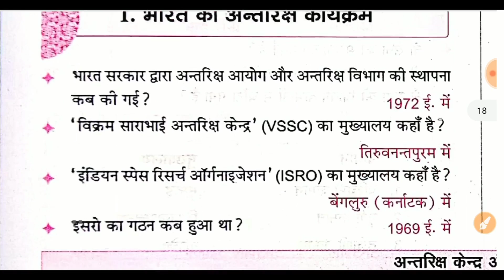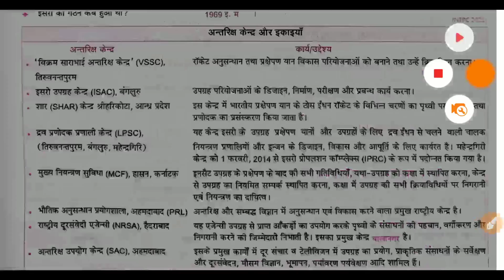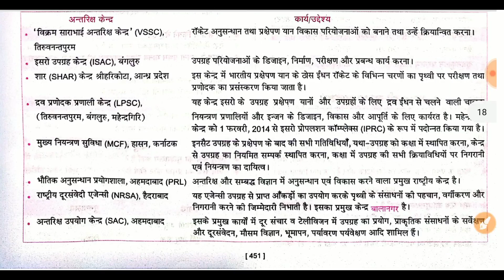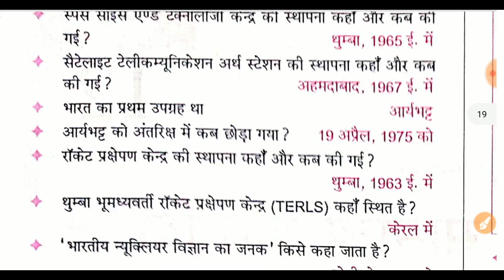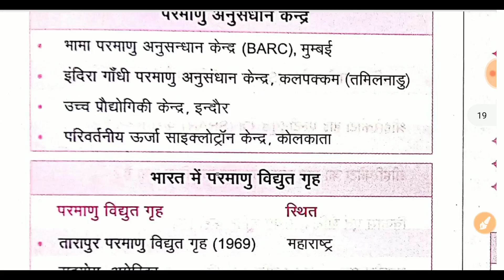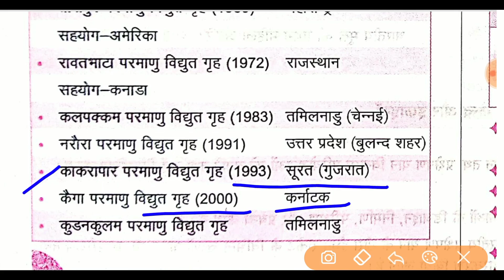भारत का अंतरिक्ष कार्यक्रम | Indian Space Program Gk | Science and technology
ISRO & India's Space Missions

Recent & Upcoming Missions of ISRO

Space Terminology

ISRO ALL Missions 2022

Science & Technology Current Affairs 2022

ISRO important questions

isro mission

PSLV

GSLV MK3

chandaryan gaganyan

Space Current Affairs 2022

Current Affairs Related to Space

Space technology

ISRO NASA Space Missions 2022

Science and Technology Imp Questions

अंतरिक्ष कार्यक्रम और भारत से संबंधित महत्वपूर्ण प्रश्न
अंतरिक्ष कार्यक्रम और भारत

Space Program and India

gk important question 2022 in hindi

अंतरिक्ष कार्यक्रम

ISRO

Chandryan 1, 2, 3,

गनयान

मंगलयान

आगामी मिशन

प्रक्षेपण यान

अंतरिक्ष कार्यक्रम

Space programme,Isro mission

भारत का अंतरिक्ष कार्यक्रम

History of Indian Space Program

ISRO's achievements & missions